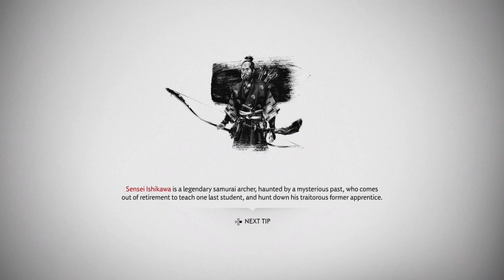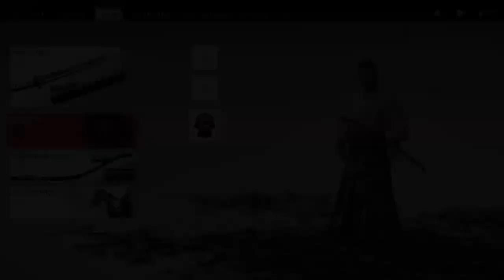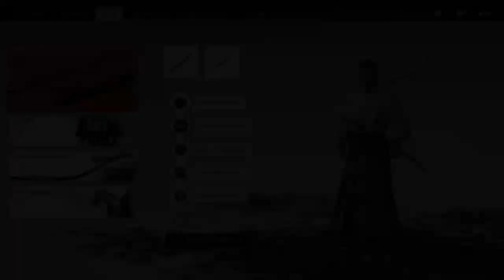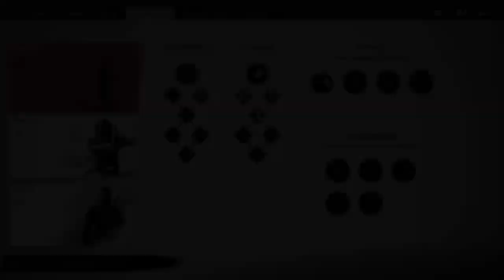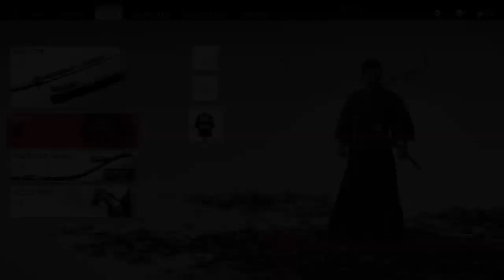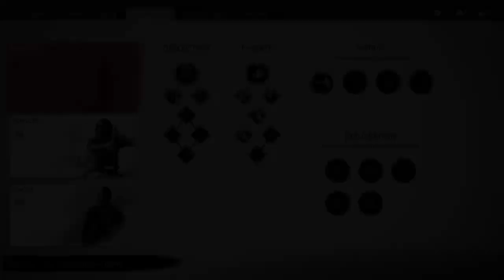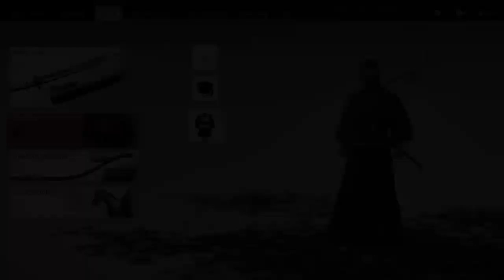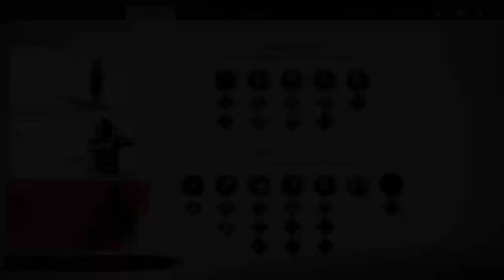Ghost of Tsushima Part 14- The Uncle Heist